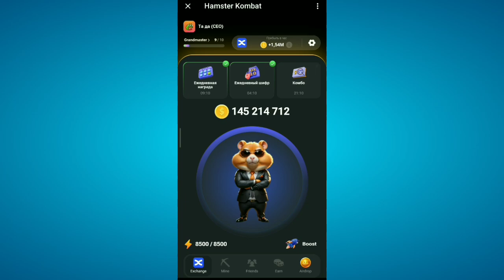НОВЫЙ ШИФР НА 24/25 ИЮНЯ HAMSTER KOMBAT ЗАБЕРИ TG !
Мой TG канал!